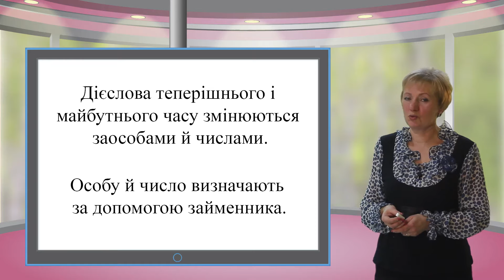Psh ukr u 121 3